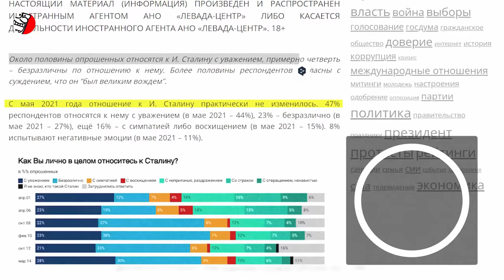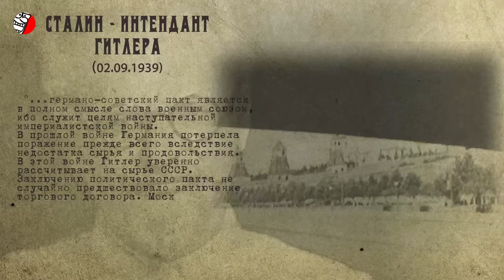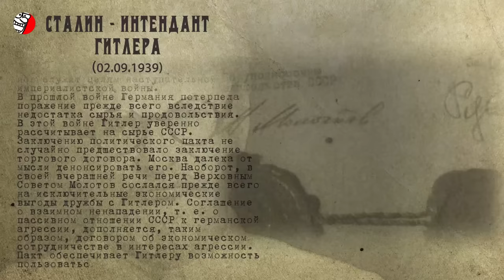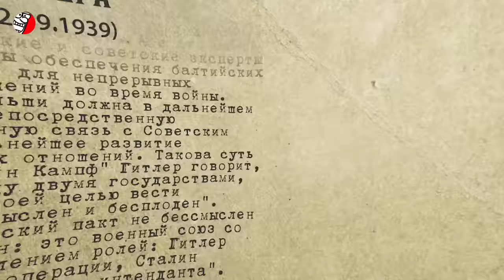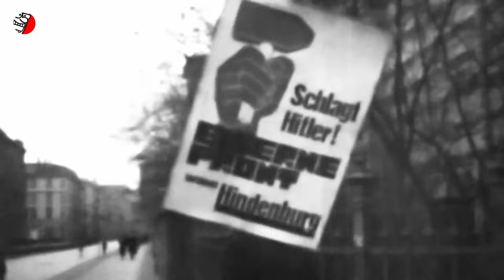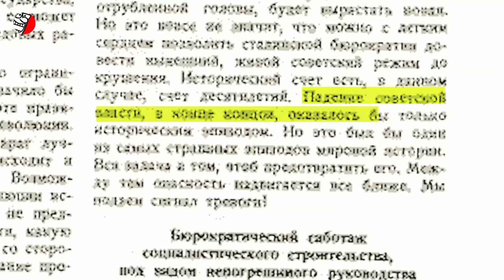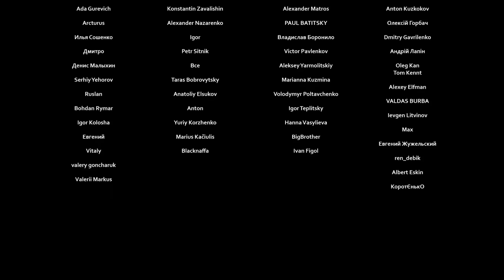СТАЛИН 🤝 ИНТЕНДАНТ ГИТЛЕРА - Скандальная статья Троцкого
"Сталин интендант Гитлера". так называется скандальная статья Льва Троцкого - самого непримиримого оппонента Отца народов. Сталин был снабженцем гитлеровской Германии. Очевидно, что для российских граждан, а особенно патриотов это какой-то секрет, который от них тщательно скрывают, а иначе как объяснить то, что почти половина современных жителей России с уважением относятся к Иосифу Сталину. По данным опросов Левада центра за 2023 год 47% россиян выказывают отцу народов полный респект. И как будто бы это не Сталин вместе с Гитлером оккупировали Польшу в 1939-м, и это не Сталин помогал Гитлеру ресурсами вплоть до начала так называемой Великой Отечественной. Из СССР в Германию шли эшелоны с сырьем и продовольствием, в то время, когда Гитлер раскатывал бомбами Лондон и оккупировал одну страну Европы за другой. По нормальной, здоровой логике это все нехорошая история. Но раз россияне массово уважают Сталина, значит они совсем не против того факта, что Гитлер и Сталин были союзниками. Ну т.е. россияне сегодня получается как бы респектуют нацистам и фашистам. Но в тоже время называют себя антифашистами. Этот странненький парадокс массового российского сознания известный историк Тимоти Снайдер называет шизофашизмом. Это когда откровенные фашисты называют фашистами своих врагов.
Но мы сегодня говорим несколько о другом. Так вот, самое интересное, что дружбу Сталина и Гитлера, а также культ личности Отца народов были предсказаны Львом Троцким еще в начале 1930-х, когда Гитлер был еще молодым респектабельным политиком, а Сталин еще только собирался начать закручивать гайки. Мало того, Троцкий за несколько лет до нападения Германии на СССР почти точно предсказал дату этого события. Вся эта информация есть в публикациях Троцкого. Но как ему удавалось так точно предсказывать события и что еще интересного он писал о Сталине, Гитлере, их дружбе, а также о будущем России в своих по современным меркам скандальных статьях? Смотрите подробнее